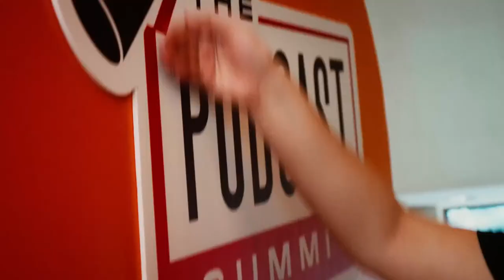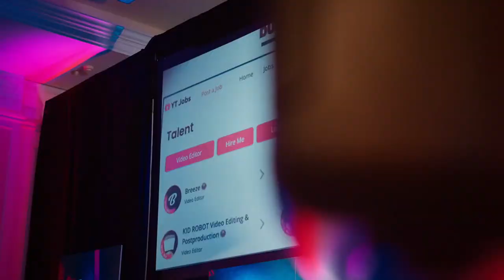What Are You So Afraid Of?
Free Smoke Fridays

No part of this publication may be reproduced, stored in a retrieval system, or transmitted in any form or by any means, except as permitted under the United States Copyright Act, and/or without the prior express written permission of David Shands, LLC, The Real Social Proof, LLC and/or David Shands.

The advice and strategies contained herein may not be suitable for your situation. No legal or investment advice is being given herein. You should consult with a professional where appropriate and before any action is taken on this video. No liability or damages shall take place because of this video and/or content. Furthermore, your use of this site and watching these videos confirms your agreement that Georgia or Delaware law applies to all disputes relating to this site and videos and, venue for all claims and disputes relating to this site and videos shall be in Atlanta, Ga.